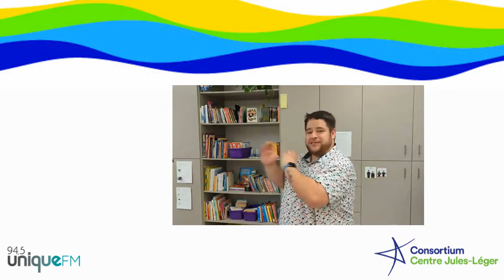Semaine internationale des personnes sourdes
Dans le cadre de la semaine internationale des personnes sourdes, Christopher Séguin, enseignant sourd au Consortium Centre Jules-Léger, aborde la thématique de la culture sourde et comment il accompagne les élèves dans leur construction identitaire.